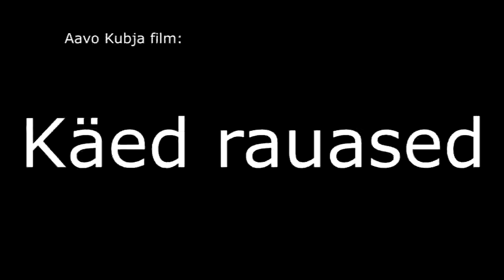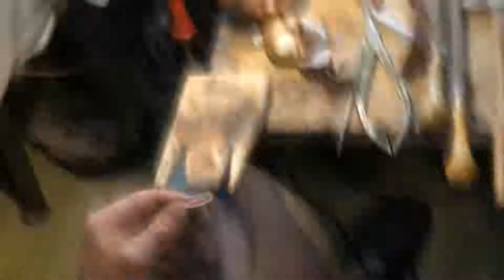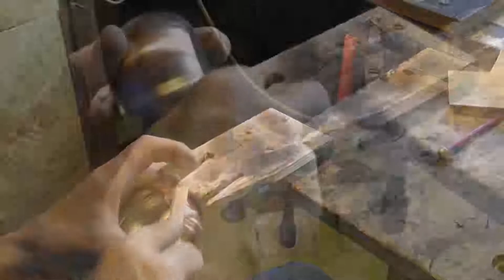Käed rauased - Koorekann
Aavo Kubja film:
Kuldar Hütt - Käed Rauased - Koorekann

Kuldar Hütt on loovkäsitööline. Iseõppija, kes on metallitööga ametis olnud üle 50 aasta. "Käed rauased" õpetab vaatajaile erinevaid metallitöö võtteid, koorekannu valmistamise näitel.